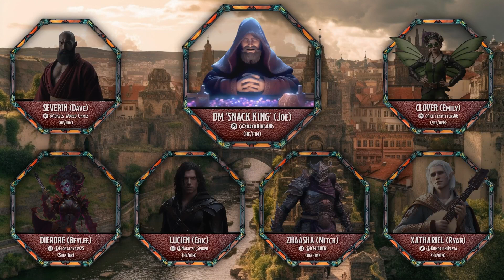Dawn of Alderton S1 Ep 12 "(Not) Fresh Meat"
Chaos reigns, and the bartender tries his best to calm things down...